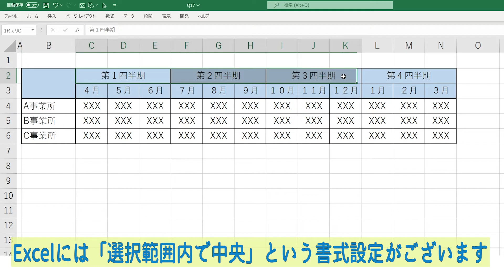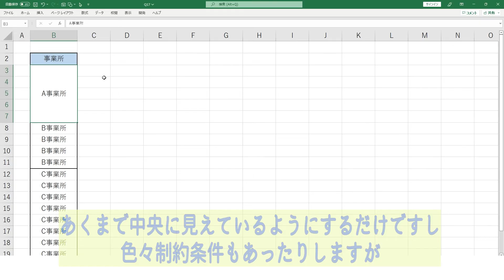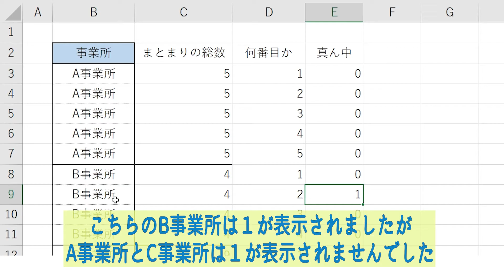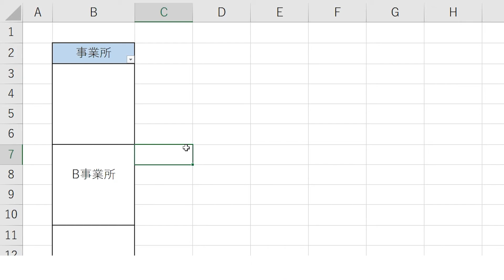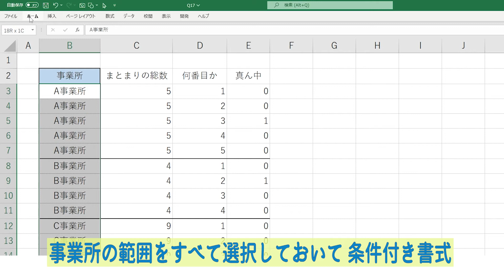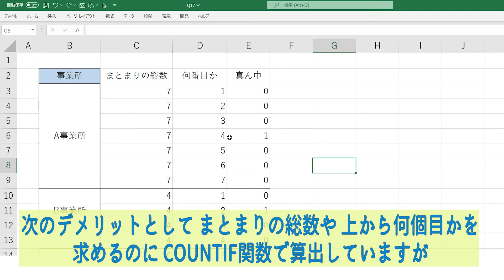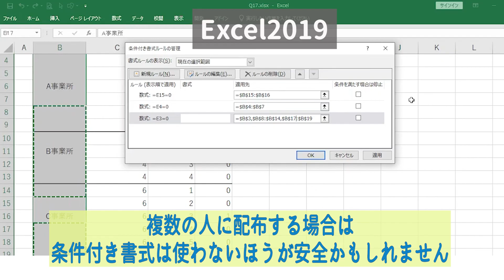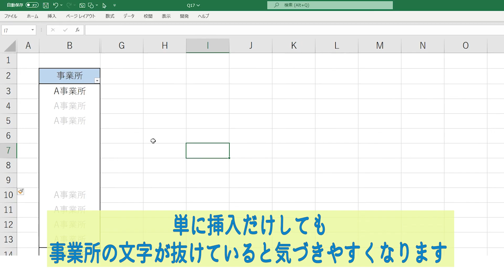【Excel】セルの結合せずに縦の範囲の中央付近に表示させ データ集計もできるようにする方法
ルイカともうします。
今回はセルの結合をせずに、縦の範囲の中央付近に表示させ、データ集計もできる状態にする方法をご紹介いたします。

Excelは2021で解説しています。

【使用素材】

Microsoft Excel

音声
VOICEVOX: 四国めたん

その他フリー素材サイト